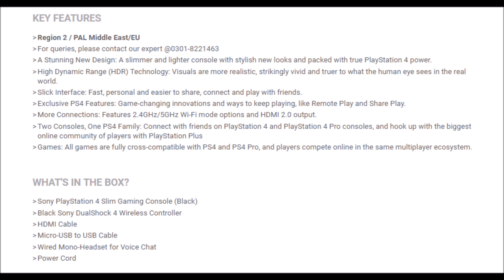Sony PlayStation 4 Slim 500GB buy in Pakistan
Sony PlayStation 4 Slim 500GB - Region 2 / PAL- Black in Pakistan from Daraz.Pk